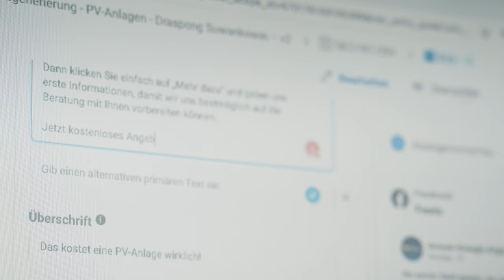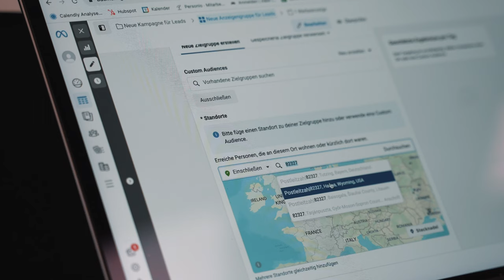Kundenstimme: hofmannKÄLTE GmbH